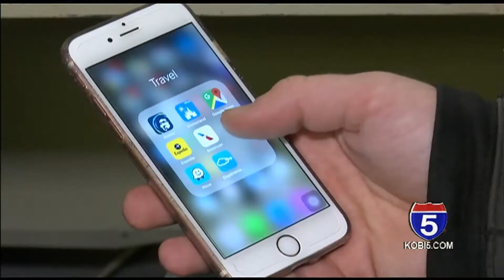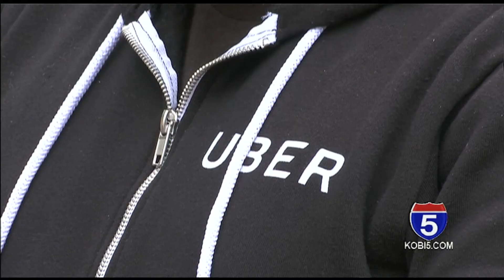Uber, Lyft launch in Medford with thousands of riders